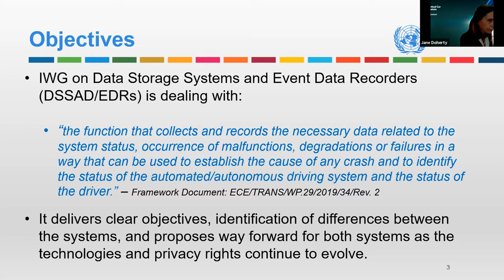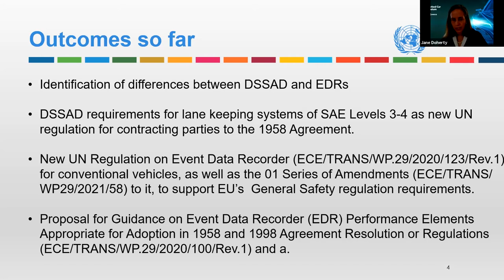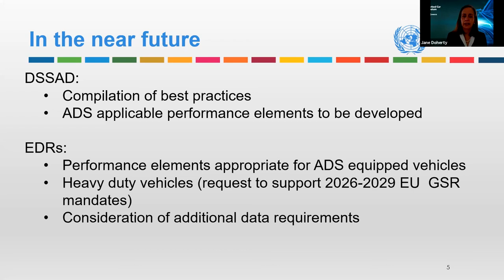FNC 2021: Jane Doherty on how UNECE is facilitating the introduction for automated vehicular tech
Co-Chair of the UNECE's IWG on EDR/DSSAD Jane Doherty presents her keynote for FNC 2021.